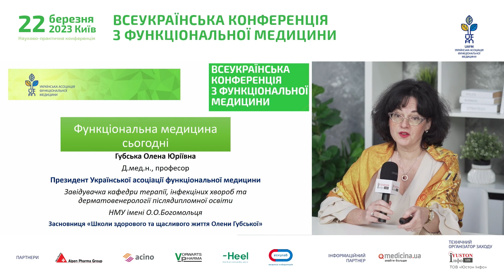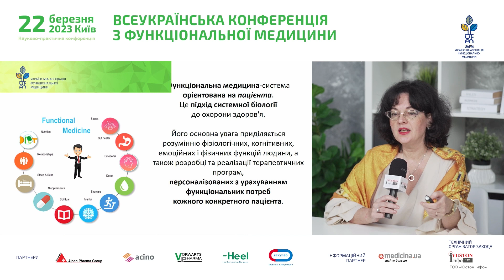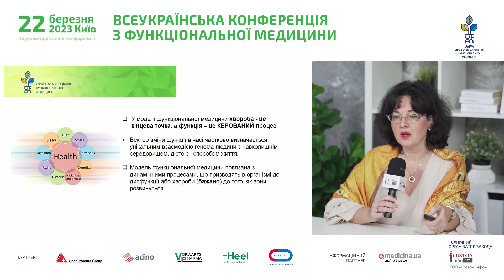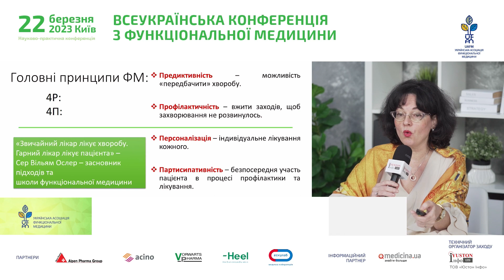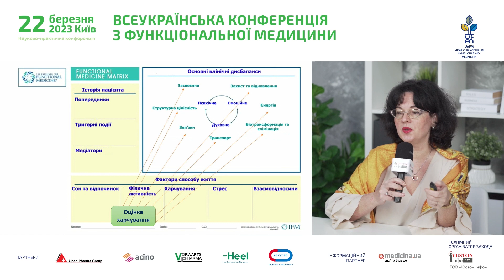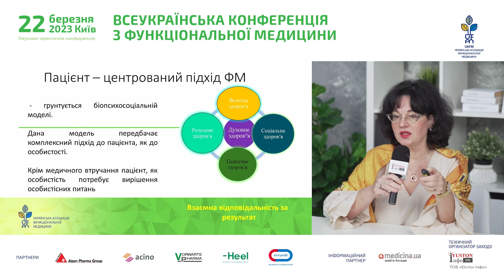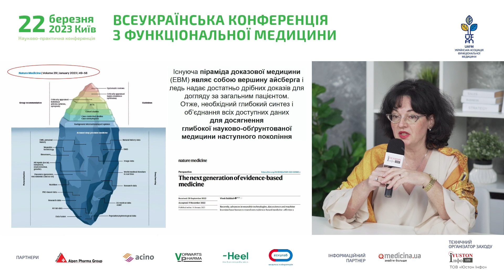Вступне слово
Модераторка
Губська Олена Юріївна, президентка УАФМ, д.мед.н., професорка, завідувачка кафедри терапії, інфекційних хвороб та дерматовенерології післядипломної освіти НМУ імені 0.0. Богомольця

«ЧЕТВЕРТА ВСЕУКРАЇНСЬКА КОНФЕРЕНЦІЯ З ФУНКЦІОНАЛЬНОЇ МЕДИЦИНИ»
22 березня 2023 року